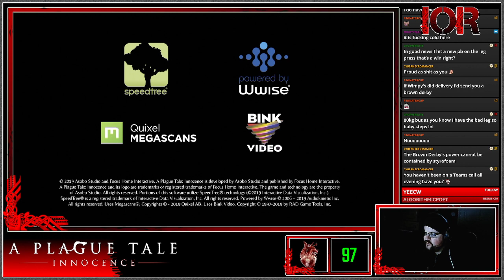[VoT] A Plague Tale: Innocence : E06 - Looooooooooong play....- 16-12-22